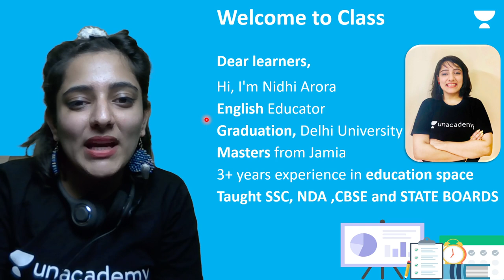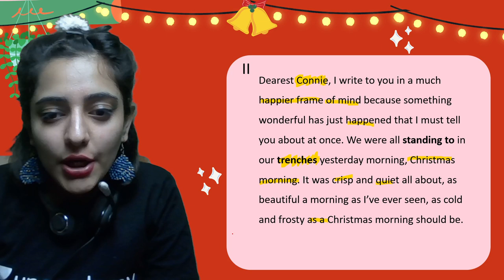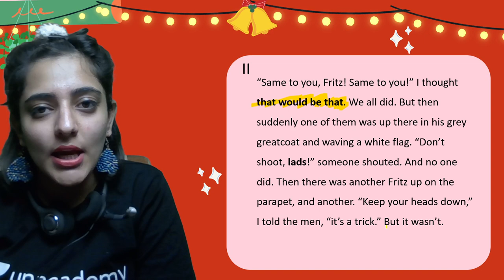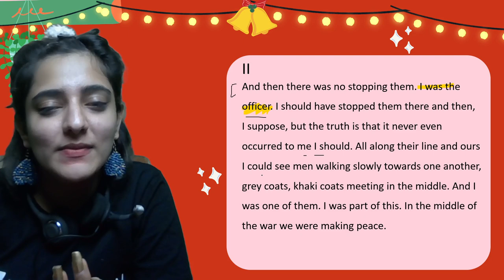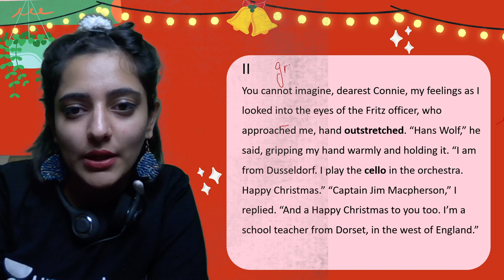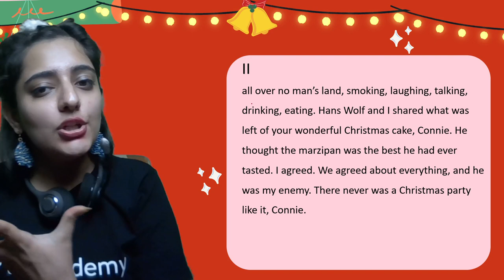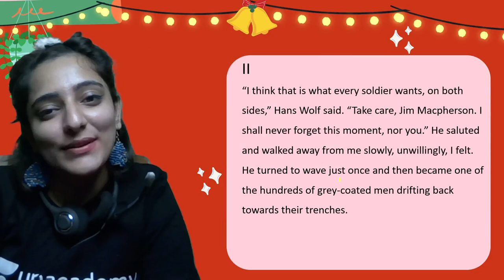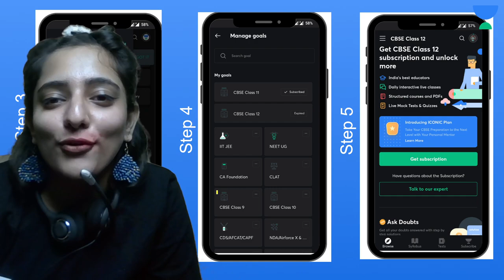The Best Christmas Present in the World | Part 2 | Chapter 1 | English | Class 8 | Nidhi Arora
If you are curious to learn about Class 8 English with an easy explanation of topics and full chapter questions and answers then watch "The Best Christmas Present in the World" by Educator Nidhi Arora who will be explaining the following topics in detail.

1. Learn from your favorite Educator
2. Dedicated DOUBT sessions
3. One Subscription, Unlimited Access to Live Online Classes and Videos
4. Real-time interaction with best-in-class teachers
5. You can ask doubts in live online classes
6. Limited students in each Online Class
7. Download the videos & watch them offline